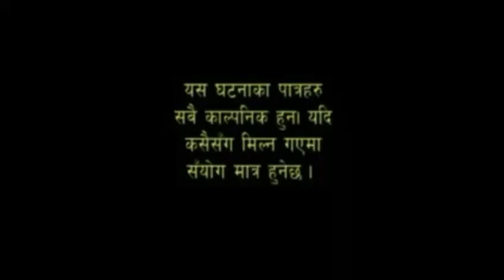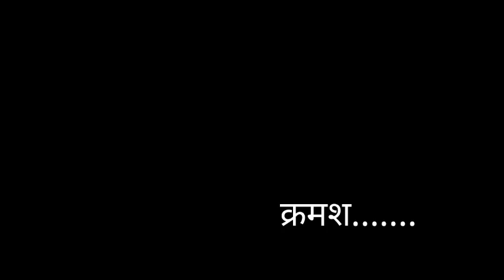कस्ताे चलन (भाग-५) nepali short movie kasto chalan (part-5) movi based on social tradition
it is the short serial movie which is made by student of class 7,8 & 9 of mount heaven english school. it is made for stage show of school parent's day but later it is shoot by mobile n edited n made a short movie. it is our first effort so there are many mistakes. there are many bad tradition which are needed to change. we r try to show these bad tradition n spread awareness among people. plz comment to us...
actor/actoress - students of mthes
edit - alson thapa
camera - himalaya thapa
story - himalaya thapa
dialogue - kimbita kisan
make up & dress - susmita giri
special thanks for raaz chhetri